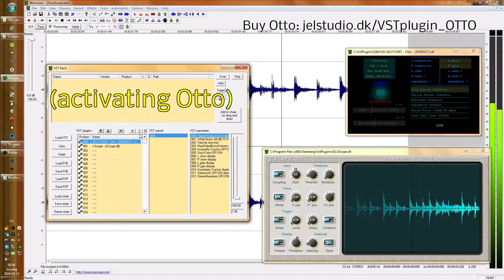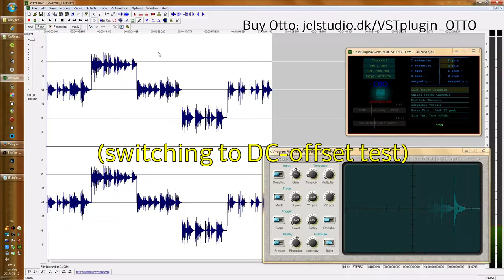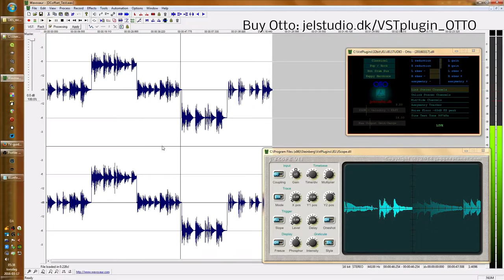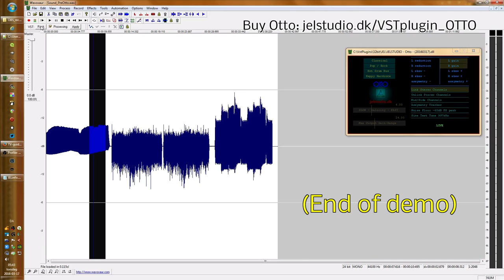JELSTUDIO - Otto (20160318) - demonstration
Demonstration of JELSTUDIO's "Otto" (version 20160318)